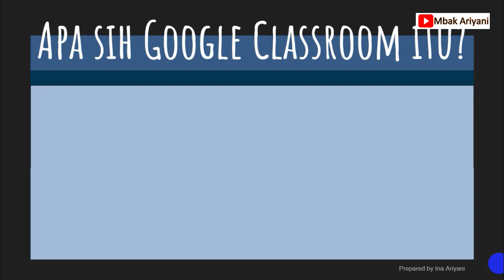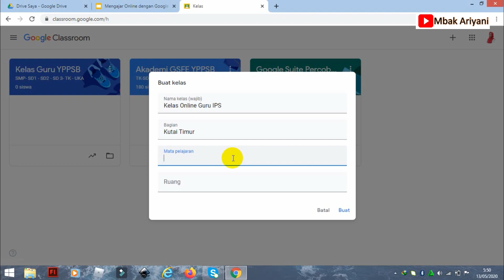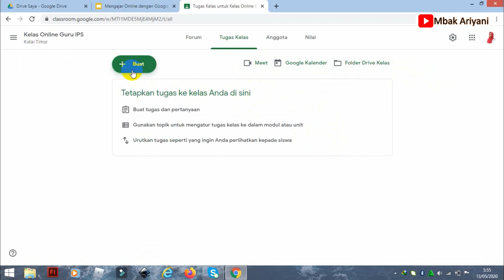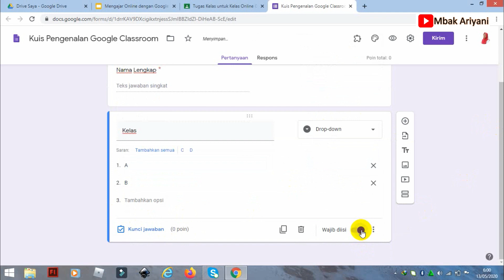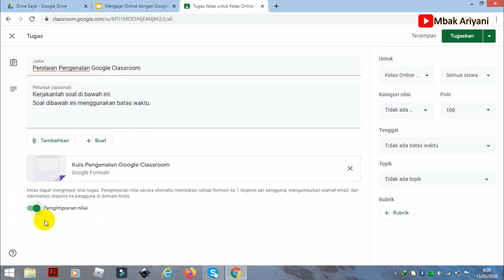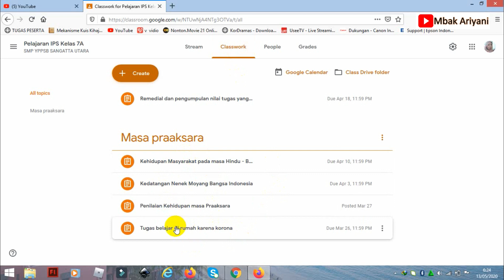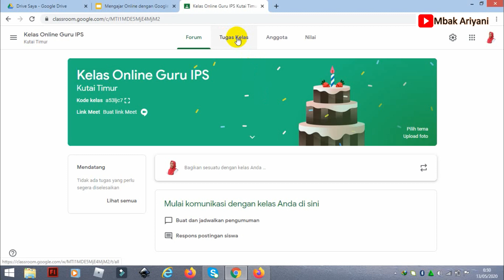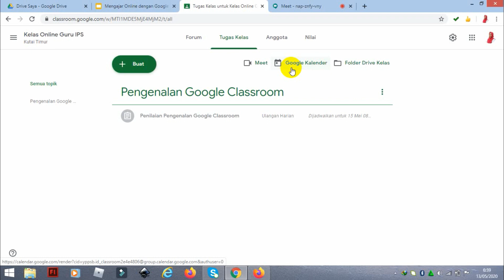30 menit mahir Google Classroom dan Google Meet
Video 30 menit mahir google classroom dan google meet ini merupakan ringkasan materi yang akan saya berikan dalam pelatihan pengenalan google classroom dan google meet. Materi video ini sangat panjang karena berisi :
1. Keuntungan menggunakan google classroom dan google meet

2. Membuat dan gabung kelas di google classroom
3. Fitur google classroom
4. Setting kelas di google classroom

5. Membuat soal di google form

6. Menilai di google classroom

7. Menambahkan guru dan siswa

8. Mengenal fitur google meet

Teman- teman juga bisa melihat video saya yang lain tentang penggunaan google classroom.